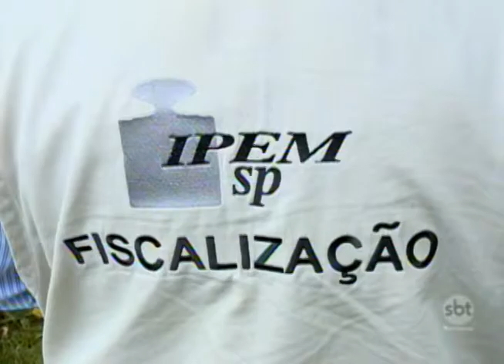Ipem vai fiscalizar radares de trânsito em Presidente Prudente